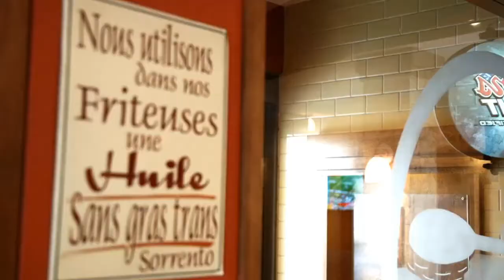Pizzeria Sorrento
Chez Sorrento on sait que vous aimez le pepperoni, c'est pour cela que nos pizzas sont pleines de pepperoni. Sorrento c'est 40 ans de pizza, nommée la meilleure au Québec par la station Énergie à Montréal grâce à son pepperoni. Sorrento; la pizza...